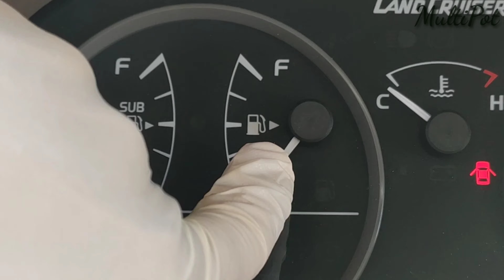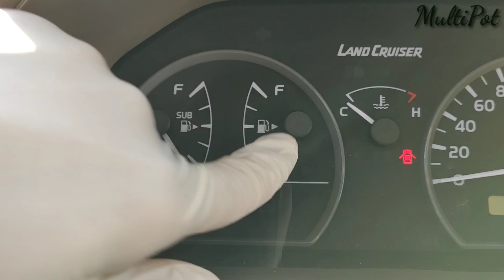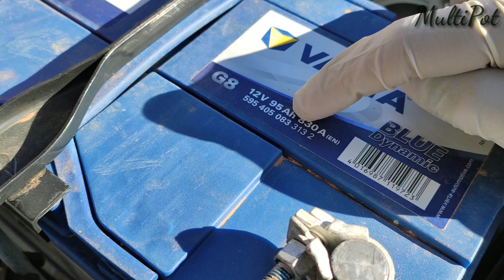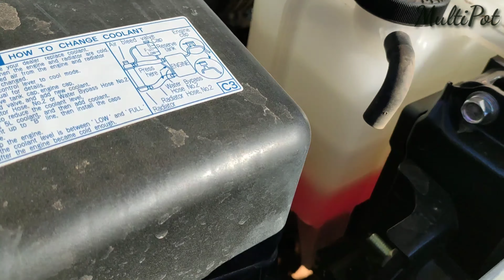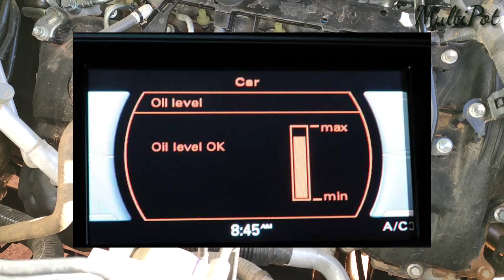Basic checking under hood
Know what's inside cars hood, basic knowledge,inside car hood, battery terminal, coolant top up, fluids top up, engine oil , oil check,